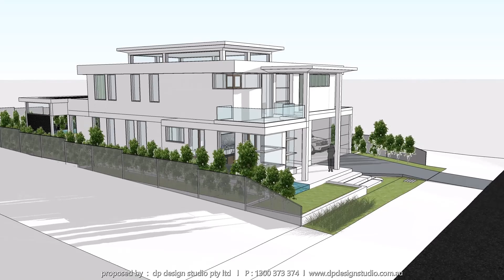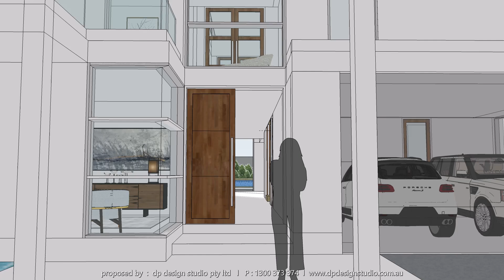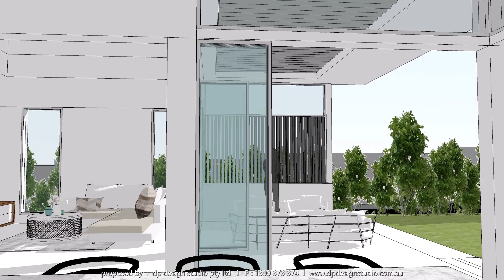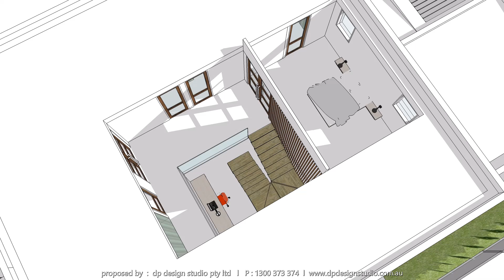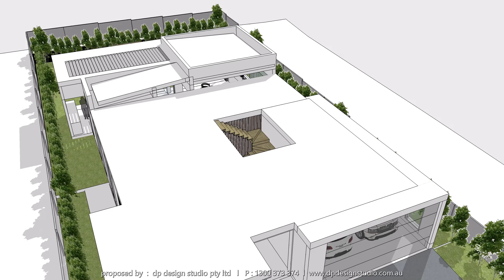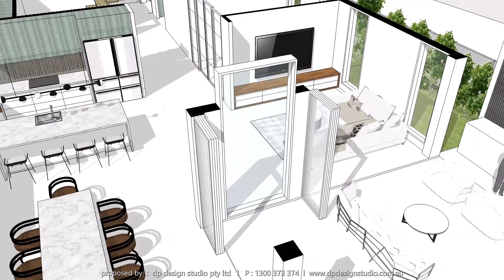Architectural design and CDC approval by dp Design Studio Tablelands Street, Box Hill NSW 2765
"Another satisfied customer, impressed by our outstanding architecture, work ethic, professionalism, and proactive communication."

Welcome to another milestone! Presenting a brand-new two-storey home in Box Hill, New South Wales, 2765, expertly designed by dp Design Studio's Sydney office - where style meets sophistication.

Discover how dp Design Studio can transform your space.

Our mission is to create sustainable living spaces that align with your expectations and budget. Get in touch to bring your vision of practical, luxurious, yet affordable family living to life. Our team of professionals is ready to help.

With a five-star rating, dp Design Studio is renowned for its work ethics, effective communication, and seamless project management. Our design ethos is all about crafting sustainable spaces tailored to each client’s expectations and budget.

From the initial sketch plan to the completion of the project, we can assist you throughout to engage any other consultants and trades with whom we have worked in the past. Or we can work with your known contacts to assist in achieving the best outcome.

dp Design Studio Pty Ltd is a one-stop shop for all your building needs for residential or commercial projects. Looking forward to working with you.